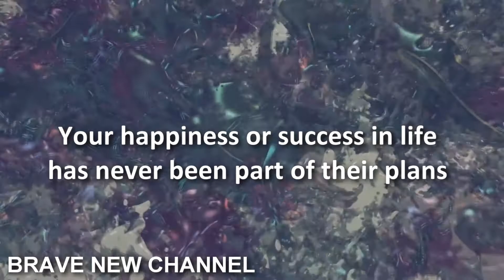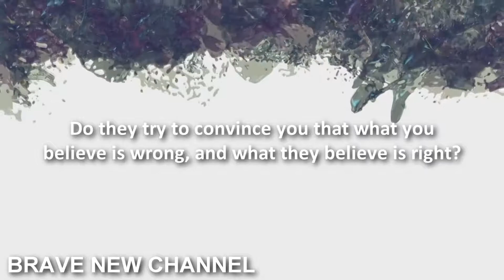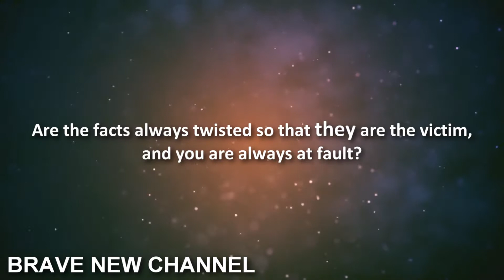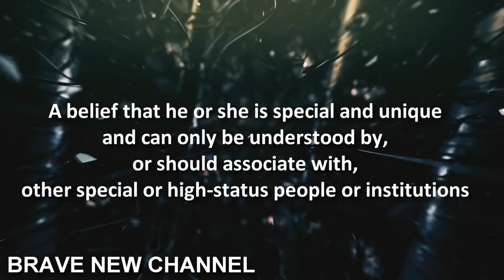The Narcissist - Who They Are and What They Want From You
First thing to remember and repeat until it becomes a part of your daily consciousness is that you are not to blame. You did nothing wrong by being lured in and trapped into a toxic relationship by someone who has set out to victimize others to benefit themselves. Your happiness or success in life has never been part of their plans.
Always keep this in mind. The narcissist does not like to lose. They want the last word. They will not give up without a fight. If they think you got the upper hand or somehow won in their eyes - then you may be in for a difficult time.
Please seek professional help or consider contacting law enforcement if you are in such a relationship.